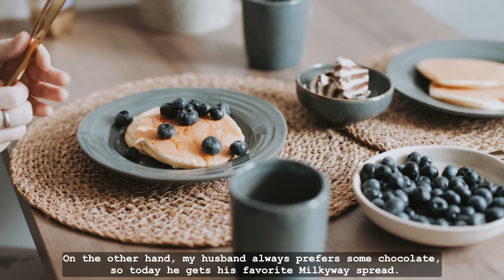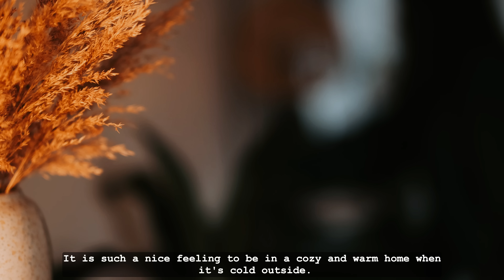Cozy Winter Weekend Vlog | Slow Living in Germany | Baking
In this video, I'm sharing how we spend our weekends at home during winter in Germany.